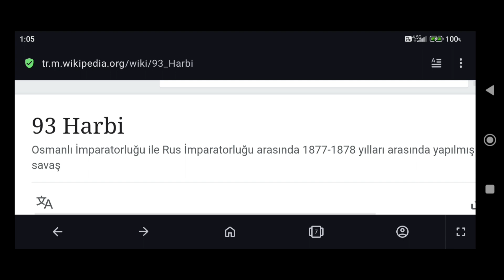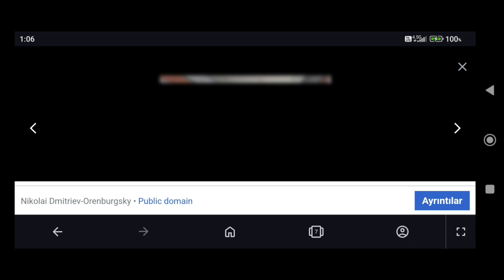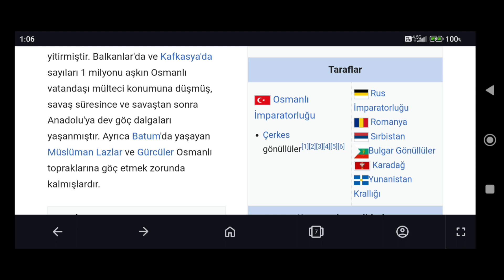Rus Çarı Nikolayeviç ikinci Abdülhamid'i şamarladı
Osmanlı Devleti'nin yediği en büyük şamar Ruslardan geldi. Rus Çarı Nikolayeviç hiç acımadan ikinci Abdülhamid Han'ı perişan etti ve Rus ordusu Yeşilköy'e ZAFER ANITI dikti. Yıldız Sarayı'nda nasanın altına saklanan Abdülhamid korkudan otuz üç yıl saray'da saklandı.

Şayet Mustafa Kemal Atatürk gibi bir kahraman olmasaydı, bugün Anadolu ecnebilerin olacaktı.